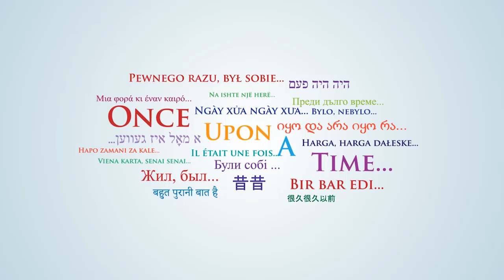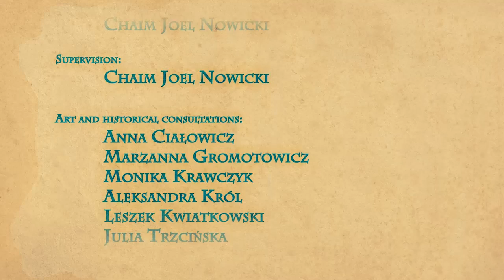The Golem of Rabbi Elijah - The legend of the Golem of Chelm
Multicultural Animated Project "Four Directions of Fairy Tales" (Cztery Strony Bajek)

Written and directed by:
Marcin Koźliński
& Martyna Majewska

Art,
animation
and editing
Marcin Koźliński

Narrated by:
Jacob Weitzner

Translations:
Marzanna Gromotowicz, Kobi Weitzner, Joel Chaim Nowicki.

Supervision:
Chaim Joel Nowicki

Co-funded by Ministry of
Administration and Digitization of Poland